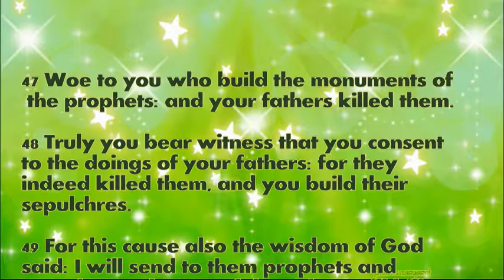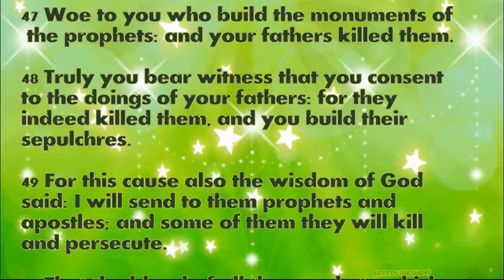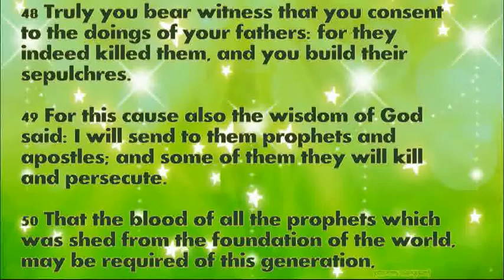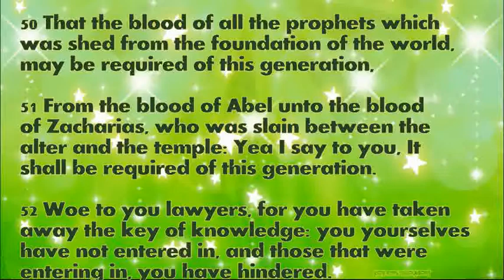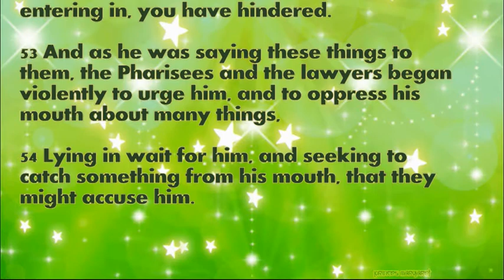Daily Bible Verse October 13, 2022 Luke 11: 47-54 God's Word Bible Reading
47 Woe to you who build the monuments of the prophets: and your fathers killed them.

48 Truly you bear witness that you consent to the doings of your fathers: for they indeed killed them, and you build their sepulchres.

49 For this cause also the wisdom of God said: I will send to them prophets and apostles; and some of them they will kill and persecute.

50 That the blood of all the prophets which was shed from the foundation of the world, may be required of this generation,

51 From the blood of Abel unto the blood of Zacharias, who was slain between the alter and the temple: Yea I say to you, It shall be required of this generation.

52 Woe to you lawyers, for you have taken away the key of knowledge: you yourselves have not entered in, and those that were entering in, you have hindered.

53 And as he was saying these things to them, the Pharisees and the lawyers began violently to urge him, and to oppress his mouth about many things,

54 Lying in wait for him, and seeking to catch something from his mouth, that they might accuse him.